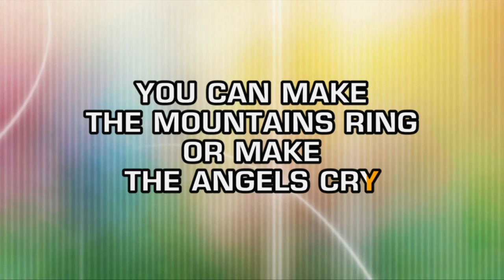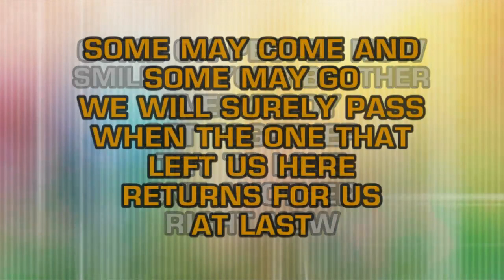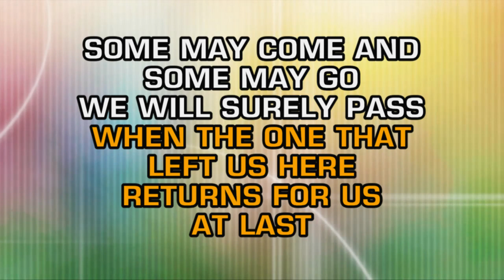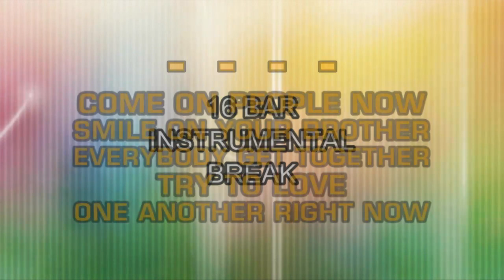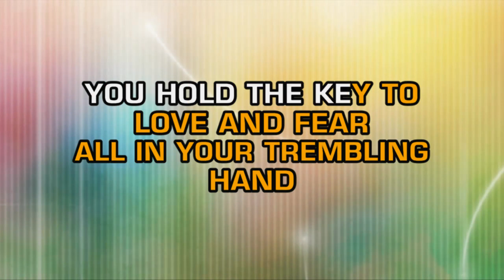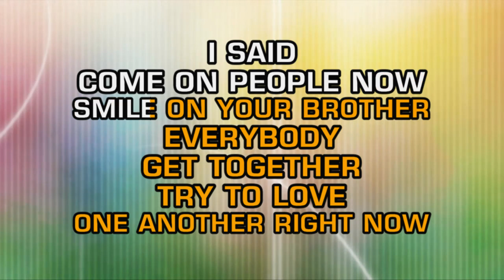The Youngbloods - Get Together (Karaoke)